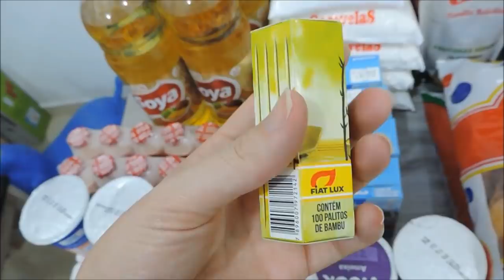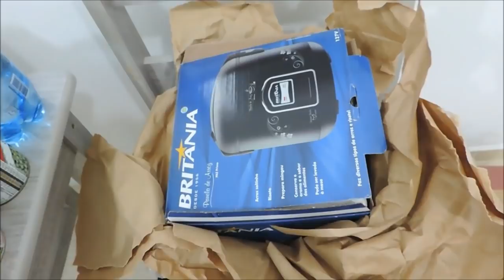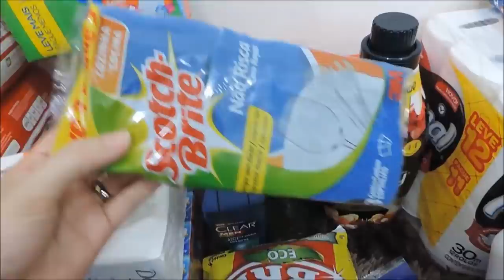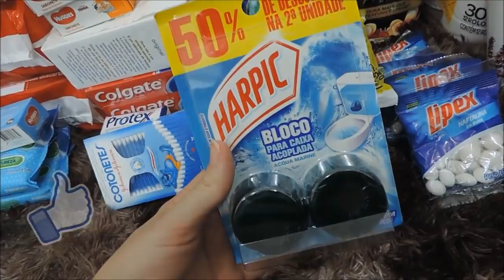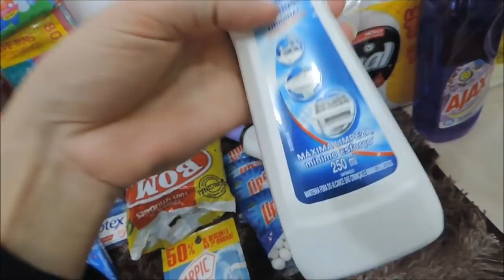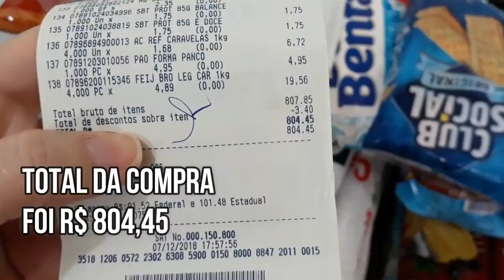COMPRAS DE SUPERMERCADO NO AÇAÍ ATACADISTA + GANHEI PRESENTE DA SEGUIDORA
Olá minhas lindas, tudo bem com vcs? Espero que sim, no vídeo de hoje eu trago minhas comprinhas de supermercado feitas no Açaí Atacadista, espero que gostem, bjs